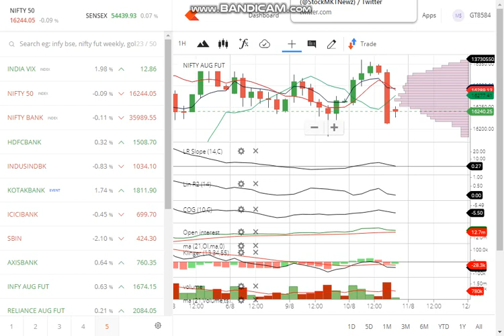Nifty Option Target Market strategy for 10th Aug 2021 | In Hindi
Disclamer
only—we show how to apply different statistical/data science techniques
to problems in the financial domain, such as stock price prediction and
asset allocation. By no means should the information in the youtube be
considered investment advice. Financial markets are very volatile and you
should invest only at your own risk!
Keep stop loss if Nifty goes 15905.
Nifty 50 (NSEI). Brief Summary - Strong Buy, Buy, Strong Sell, Sell or Neutral signals... Nifty 50 Technical Analysis. Nifty 50 Index chart to track latest price changes. NSE:NIFTY Trade Ideas, Forecasts & Market News Get Nifty 50 Index, Current Prices, Smart Analysis, Buy/Sell Signal, Targets, Charts, Smart 50 Companies List, Smart Historical Data, ... Today's Low / High. Nifty 50 is in a descending trend channel in the medium term. Downtrends indicate that the market is experiencing a negative development and fall.